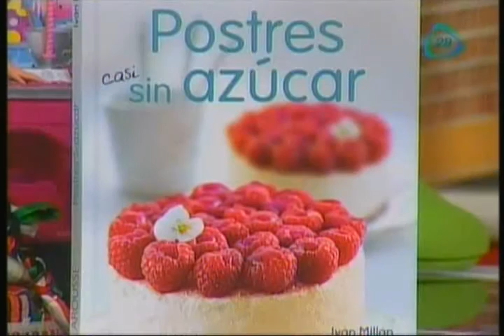CHEF IVAN, GALLETAS CON CHISPAS DE CHOCOLATE CASI SIN AZUCAR.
MI12-08-15.- CHEF IVAN,  GALLETAS CON CHISPAS DE CHOCOLATE CASI SIN AZÚCAR.